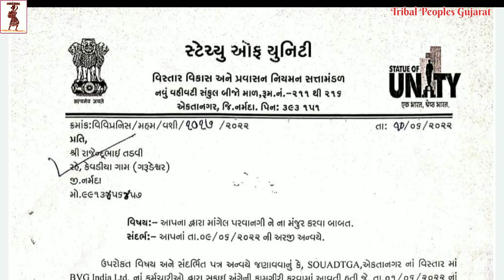સ્ટેચ્યુ ઓફ યુનિટી વખતે આદિવાસી સમાજને સપનાં દેખાડી જમીન સંપાદન કરી પરંતુ વાસ્તવિક ચિત્ર કઈક અલગ છે.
જય જોહાર
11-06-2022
    કેવડીયામાં સ્ટેચ્યુ ઓફ યુનિટીનું નિર્માણ થઈ રહ્યું ત્યારે રૂપાળા સપનાંઓ દેખાડી જમીન સંપાદન કરી, સત્તા પક્ષના નેતાઓ વાહવાહી કરતા હતા કે સ્થાનિક લોકોને નોકરી અને લારી ગલ્લા, હોટેલ બનાવી રોજગારી મેળવશે જેનાથી આદિવાસી સમાજનું જીવનધોરણ સુધરશે પરંતુ વાસ્તવિક ચિત્ર કઈક અલગ છે.

   તા 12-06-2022 નાં દિને કેવડીયા ખાતે આદિવાસી મહાસંમેલન- રેલી ની પરમીશન રદ કરતાં ડો પ્રફુલ વસાવાની ‌પ્રતિક્રિયા..

      કેવડીયા બચાવો આંદોલન સમિતિ આયોજિત મહાસંમેલન રેલી ને નર્મદા જિલ્લા પ્રશાસન દ્વારા ભાજપ નાં ઈશારે પરમિશન આપવામાં આવેલ નથી.

      ભાજપ આદિવાસી સમાજ નાં કાર્યક્રમ ને ‌રોક્યો છે જેનો જવાબ આદિવાસી સમાજ આવનારી વિધાનસભા ચૂંટણી માં આપશે..

     ભાજપ આદિવાસી સમાજ ને દબાવવા માંગે છે પરંતુ હવે આદિવાસી સમાજ ભાજપ ની કઠપુતળી નહીં બને..